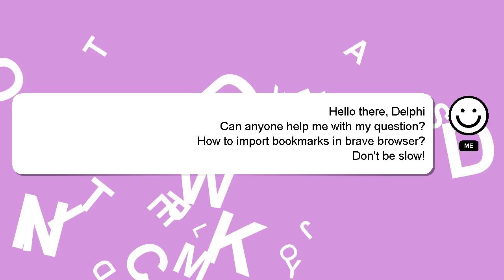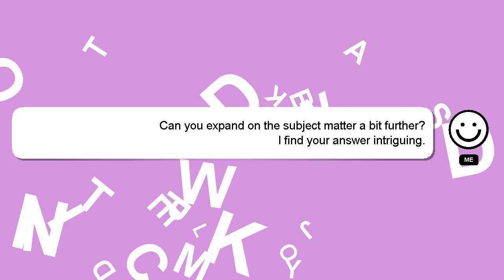How to import bookmarks in brave browser?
Here's a short introduction about myself, Greetings, my name is Delphi. I can be of service in providing you with answers to your inquiries. - How to import bookmarks in brave browser?

Let me know if you have more specific questions or concerns by leaving a comment or starting a chat. Your answer will be recognized and valued, and I will 'heart' it to show my appreciation.

*2 What we are experimenting :*